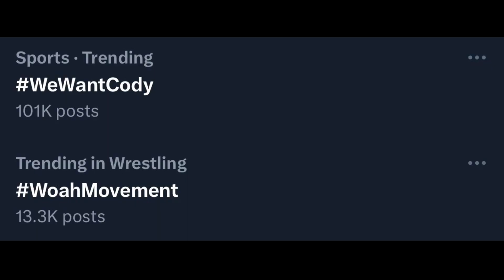"WTF🤬" The Rock BOYCOTT, Why Roman Reigns vs Cody Rhodes Canceled, Wrestle Masti #21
- - Social Media - -